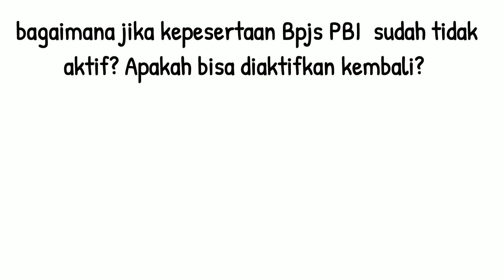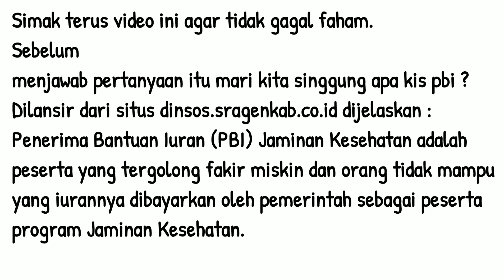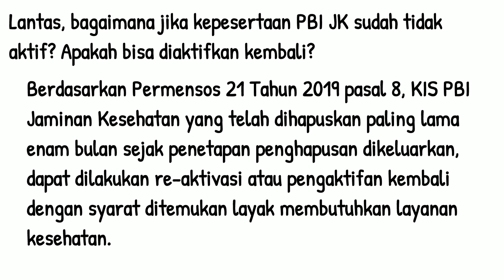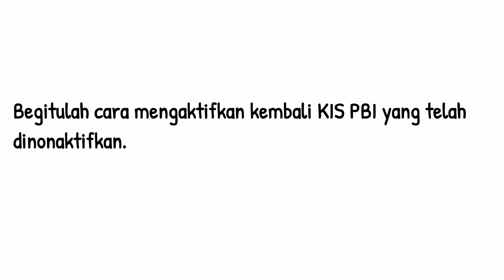BPJS PBI anda dinonaktifkan? begini caranya mengaktifkan BPJS Kesehatan yang dinonaktifkan.